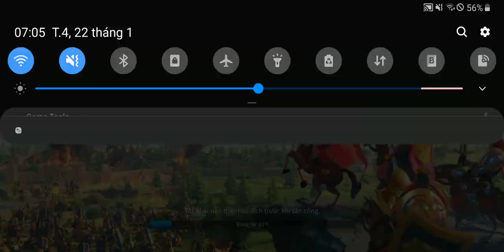Rise of Kingdoms #41 Gameplay - NgDinhNha